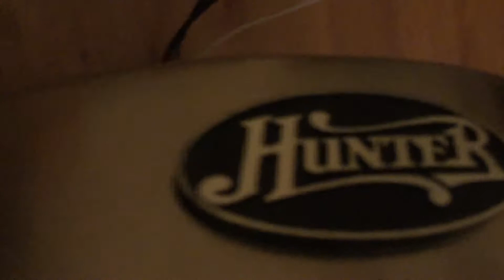Hunter ceiling fan